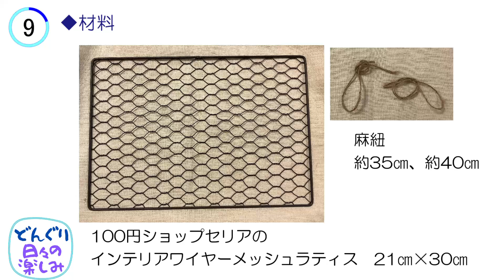フェルトで作る 貼るだけ簡単 ハロウィンガーランドパーツ[シリーズ1] かぼちゃ 作り方・型紙 Felt Halloween Pumpkin Garland Tutorial ＆ Pattern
★型紙(pattern)「日々の楽しみHP」

ジャック・オ・ランタン

　曲名：Vacation Uke
　作者：ALBIS